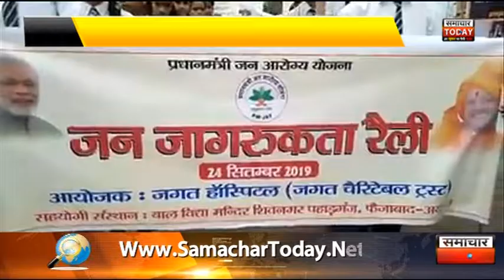अयोध्या: आयुष्मान योजना के तहत निकाली जागरुकता रैली